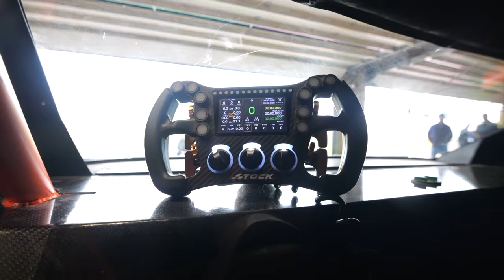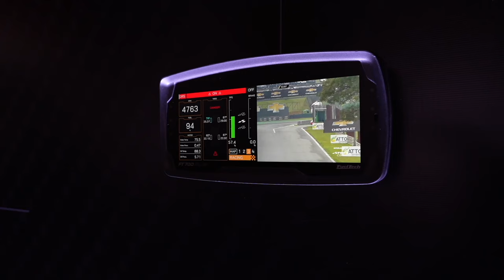STOCK NEW GENERATION: A TECNOLOGIA EMBARCADA QUE ESTARÁ NAS PISTAS A PARTIR DE 2025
A Stock Car Pro Series escreverá uma nova página de sua história a partir de 2025, com a adoção de um novo chassi. Um modelo tecnológico e com componentes muito mais modernos. Conhecemos um pouco mais sobre o como essa combinação ajudará pilotos, equipes e fãs no no desenvolvimento dos carros e no entendimento das corridas.